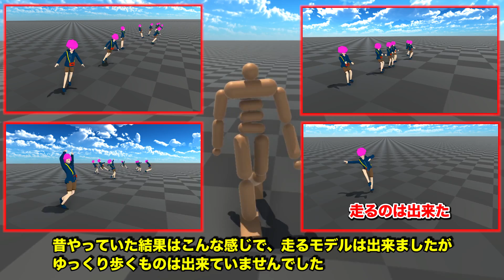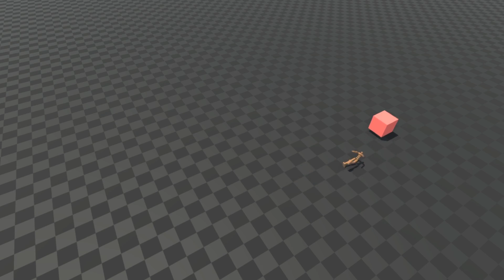【物理エンジン】ついに物理的に歩く人工知能を生み出すことに成功した【強化学習】